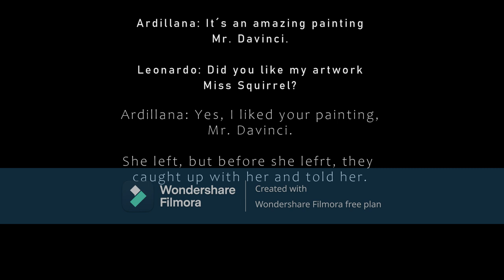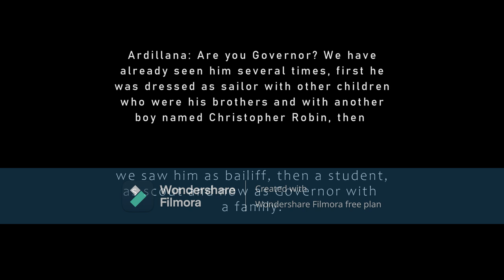CHAPTER CLXXXIX: "ARDILLANA´S INTERVIEW "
In this morning´s episode Squirrel finiched her concert, after she finished her concert, she went to the City of Gustavo, when they arrived they were recived by the sheriff Gustavo, it seemed strange to her since they had previously said goodbye to him, they arrived at the radio station and they were interviewed, finally the interview ended and they went to the Government Palace, they were recived by secretaries of Governor Gustavo and it seemed strange to them since they had already seen that Governor several times.